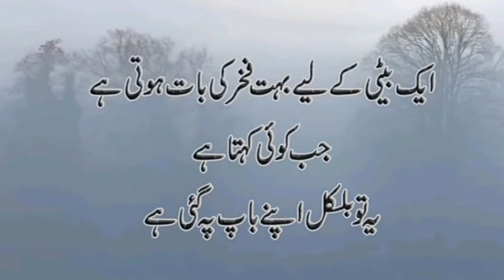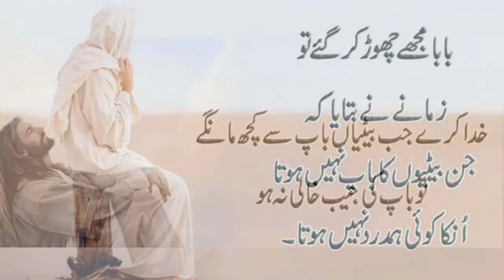Baba Jani : Most Emotional Quotes AboutFather (Father Quotes) BestPoem On Father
Voice Baloch TV512